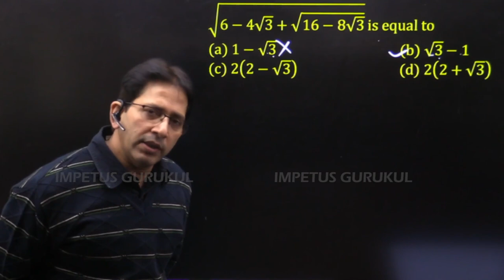√(6-4√3+√(16-8√3) ) is equal to | IMpetus Gurukul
√(6-4√3+√(16-8√3) )  is equal to

(a) 1-√3
(b) √3-1
(d) 2(2+√3)